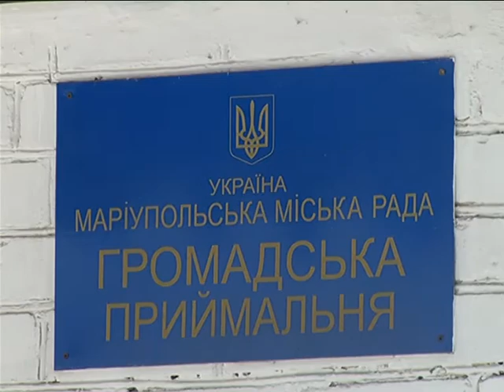Вадим Бойченко провёл личный приём мариупольцев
Замена водоотвода, отсутствие перехода через железнодорожное полотно и незаконная выносная торговля на улицах города. Сегодня городской голова Вадим Бойченко провёл личный приём мариупольцев. Подробнее в сюжете Татьяны Писаревой.